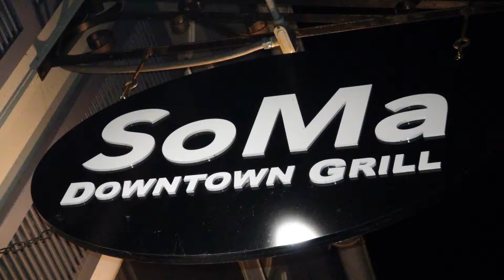Crosby, Stills & Nash - Southern Cross "Cover" by Zaire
Zaire trio performs at SoMa Downtown Grill in Phillipsburg, NJ on Saturday, November 12, 2016.

Got out of town on a boat goin' to Southern Islands
Sailing a reach before a followin' sea
She was makin' for the trades on the outside
And the downhill run to Papeete

Off the wind on this heading lie the Marquesas
We got eighty feet of the waterline nicely making way
In a noisy bar in Avalon I tried to call you
But on a midnight watch I realized why twice you ran away

Think about
Think about how many times I have fallen
Spirits are using me, larger voices callin'
What Heaven brought you and me cannot be forgotten

Around the world (I have been around the world)
Lookin' (lookin' for that woman girl)
Who knows she knows (who knows love can endure)
And you know it will

When you see the Southern Cross for the first time
You understand…